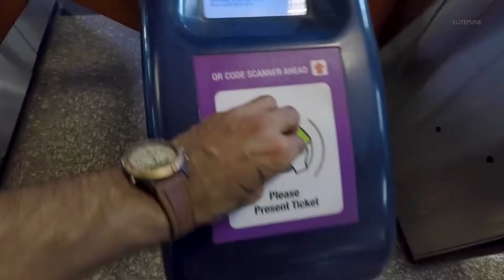Mumbai Street Food | Ramadan Special | Mohammed Ali Road 2019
Mumbai Street Food Ramadan Special Mohammed Ali Road

Mohammed Ali Road is definitely a heaven for food lovers and during Ramadan it should be in your to do list. If you are new or old this place has everything for everyone from kebabs to Malpuas to Seekh kababs.

CSMT or VT is the nearest station to Mohammed Ali Road. From there it is hardly 2 to 3 km. Also, keep in mind that most of the taxis wont go there because of the short distance so you have to walk till there else you have to bring your vehicle.

*Note: If you are not a non-veg eater or weak hearted you must not visit Mohammed Ali Road.

Recently I visited Mohammed Ali Road to try some street food because its Ramadan and vendors at Mohammed Ali Road do serve best street foods in Mumbai. So just after finishing my office I decided to went there with my colleague.
The place was literally flooded with variety of food and obviously people. Again, if you are not a non-veg eater you must not go to this place. They had raw meat, kidneys, brains and even heart of goat.

Also, because of the rush and hot climate we could not able to vlog much and did not try any of the items except Firni.